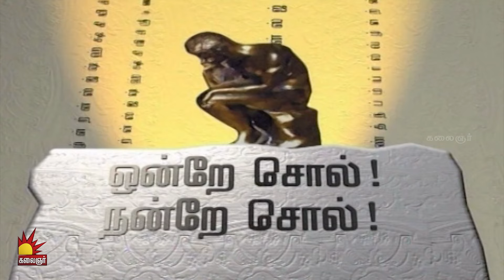விடியலே வா | Vidiyale Vaa | Season 2 | EP - 158 | Kalaignar TV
Vidiyale Vaa is a morning talk show on Kalaignar TV about healthy life, healthy society, and special interviews. This show consists of the segments mentioned below.